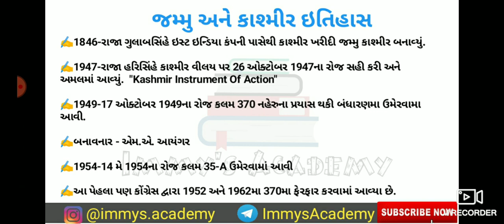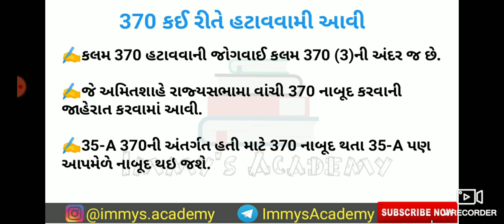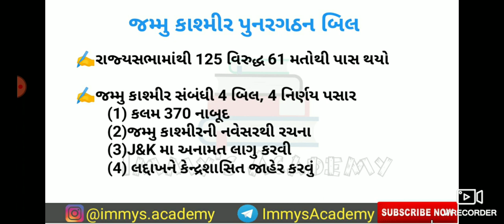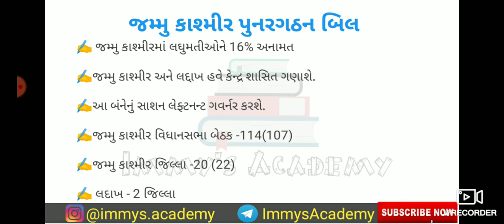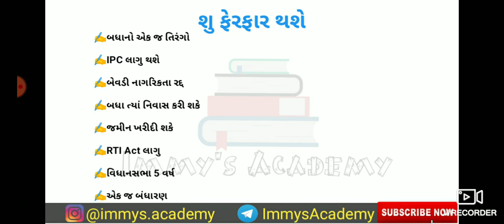Article 370 In Gujarari | Jammu Kashmir 35-A| બંધારણ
બનાવનાર - ગોપાલ સ્વામી આયંગકર હતા.

Hello and Welcome to Immy's Academy

About Video-

આ વિડિઓમાં તમને કલમ 370 અને 35-A  ને લગતી તમામ માહિતી જાણવા મળશે.

રાજ્યપાલ વિશે બંધારણીય જોગવાઈઓ જાણવા અચૂક આ વિડિઓ જોવો.

વિડીયો પસંદ આવે તો તેને તમારા મિત્રો સાથે શેર કરશો.

This Video Helpful for Sachivalaya, Talati, Junior Clerk, GPSC, GPSSB, DPSSB, GSSSB, High Court And All other Exams Of Gujarat Government.

SOCIAL CONNECTION-